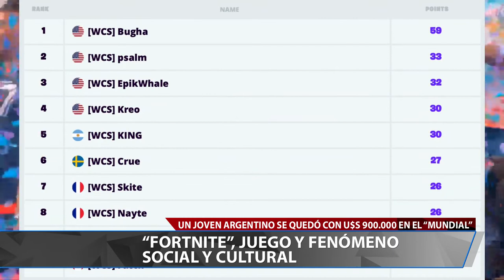Canal 50 - Fortnite: El juego de más de 250 millones de fanáticos